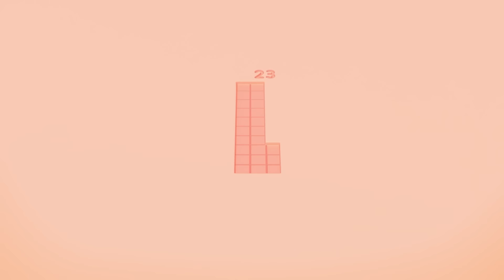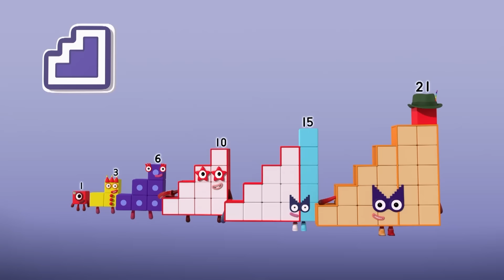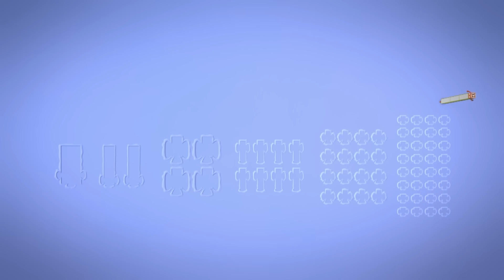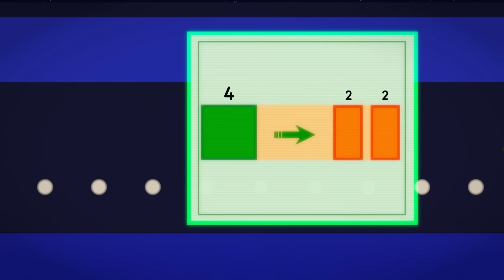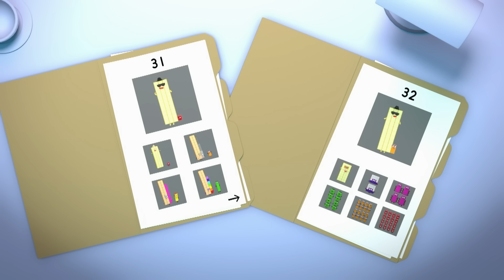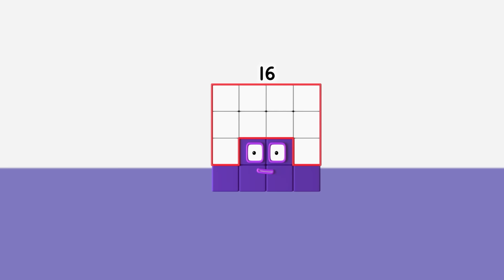Prime Club 🟠 | Learn to count - Numberblocks Full Episodes - 123 | Maths for Kids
Learn all about the numbers with the Numberblocks join the Clubs specials, and choose wich Numberblock club are you! Cube Club is waiting for you!